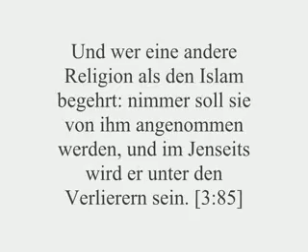Pierre Vogel - Dialog mit Zeugen Jehovas!